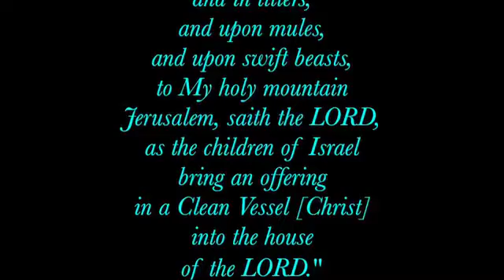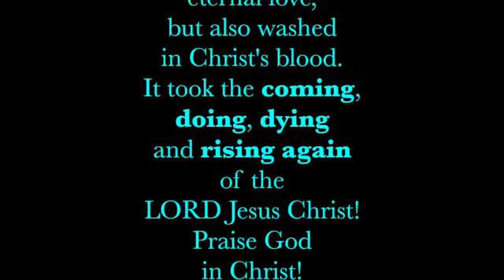Meditations on Christ - Isaiah 66:20 - Ken Wimer